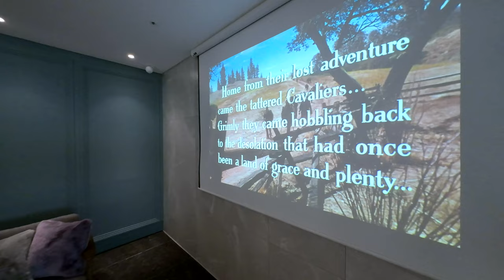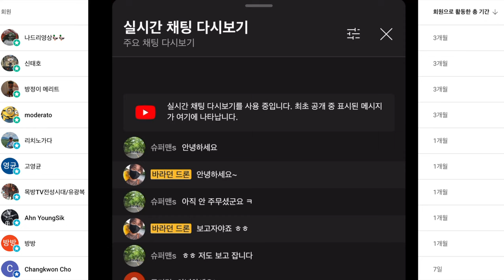ufo304 바라던팀 메이킹필름입니다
0:00 시작
5:49 끝

ㅡㅡㅡㅡ

2차 편집 또는 퍼나르기 또는 링크 악의적이지만 않다면 다 괜찮습니다
ㅡㅡㅡㅡ

1. 바라던드론 구독자 모임입니다.
2.공지 확인 및 투표 참여 하셔야 합니다.
3.최대 인원은 100명입니다. (가득 차면 못들어가요)

ㅡㅡㅡㅡ